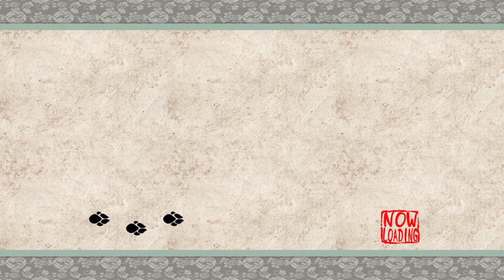Okami HD PS4 Let's Play 02